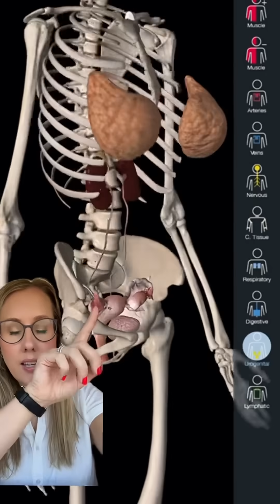that’s not your uterus…and that’s okay